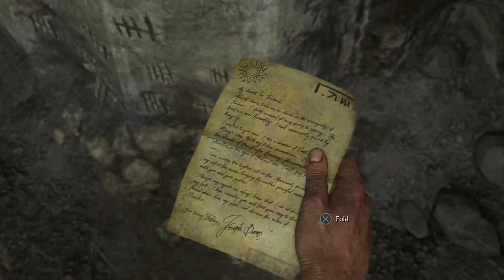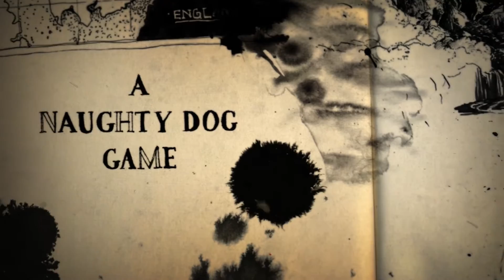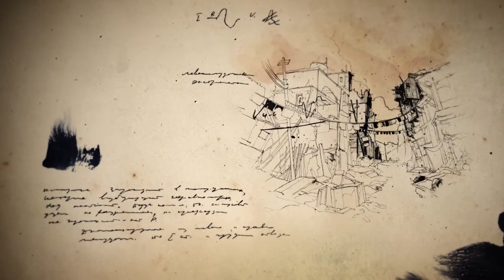Uncharted 4: Prison Escape- Walkthrough Part 2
Much love and see ya in the next video!